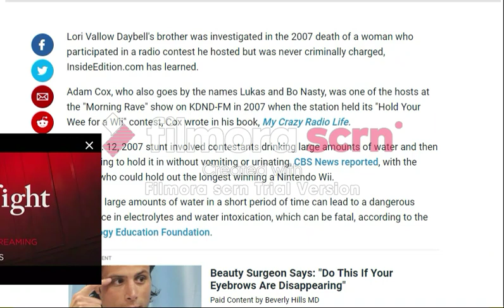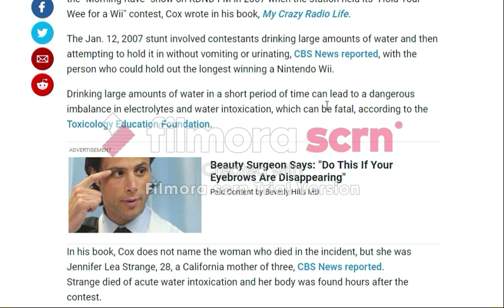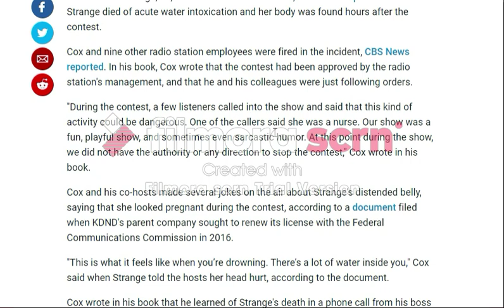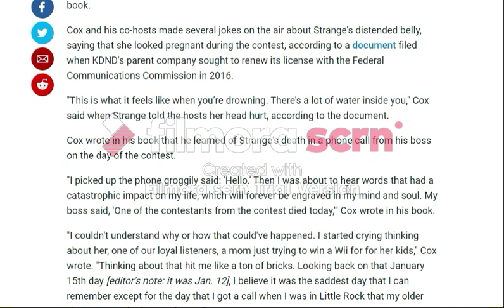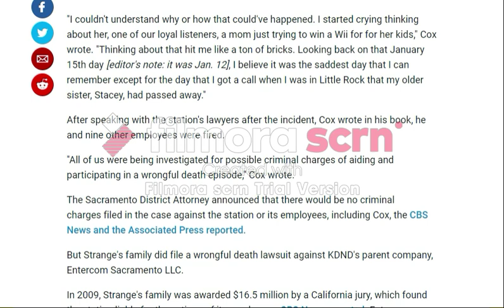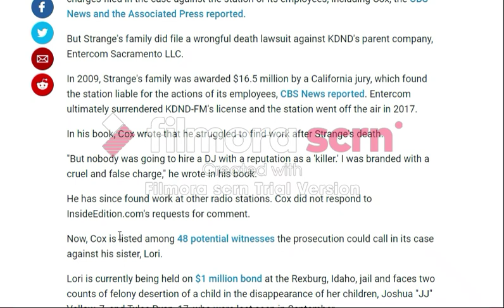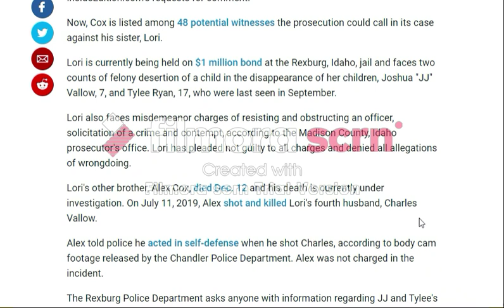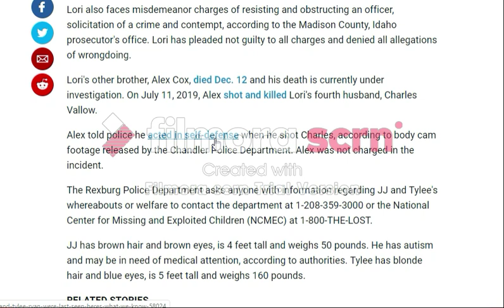Lori Vallow's DJ brother Adam Investigated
Lori Vallow's brother Adam Cox was investigated in a woman's death. Does killing run in this family?